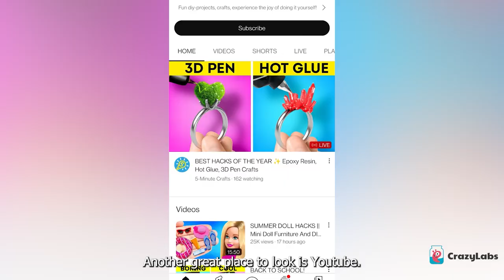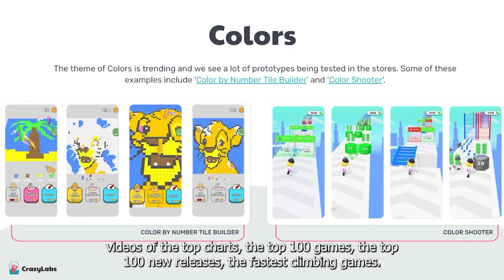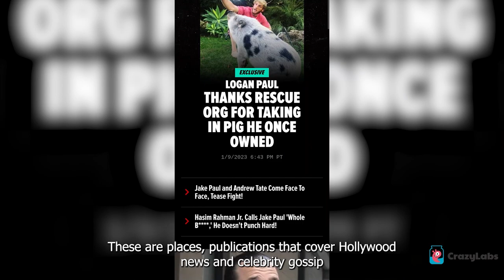How to Find Trends in Hyper Casual | Surojit Roy, CrazyLabs India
Meet Surojit Roy, Head of CrazyLabs India, where he shares his top tips on where to find winning game trends.💡